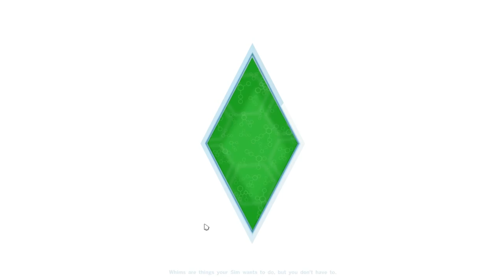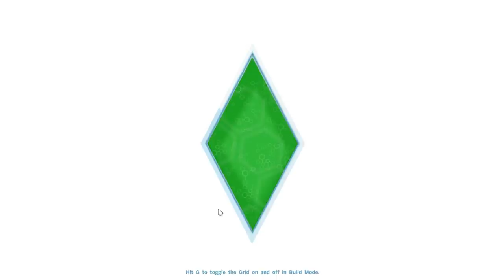Let's Play the Sims 4 - The Pride Legacy - Part 2: Marriage Life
For those who are here watching this video without watching the first, this legacy will contain only gay and lesbian couples. If you don't like this, please don't watch. But if you feel the need to watch anyway and you have enough free time to leave a bad comment, please be my guest. It really doesn't effect me.

To those who will enjoy this legacy, welcome and I hope you enjoy!! :D

Warning: Male pregnancy will be present in this legacy ;)